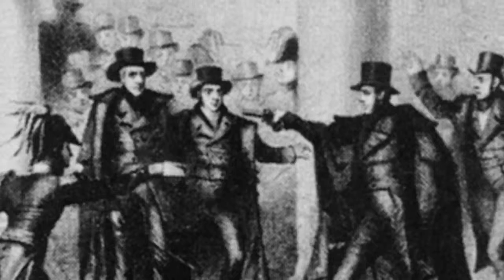Presidential Minute With Andrew Jackson